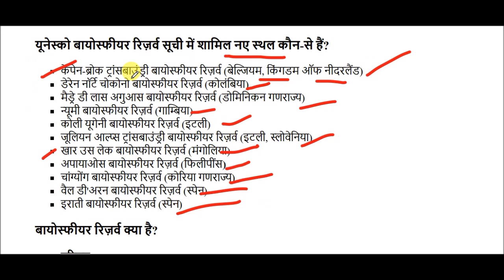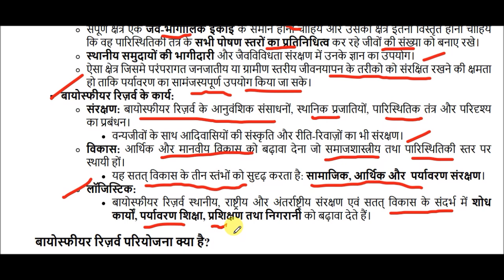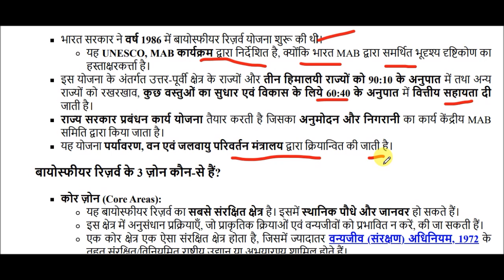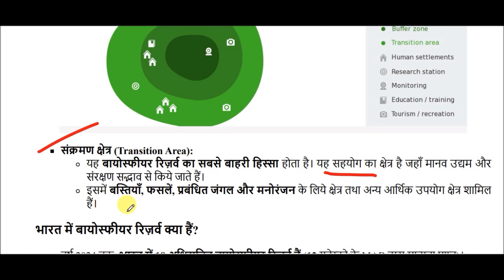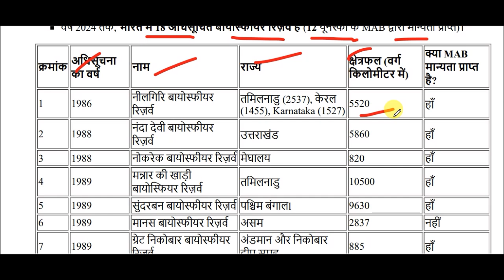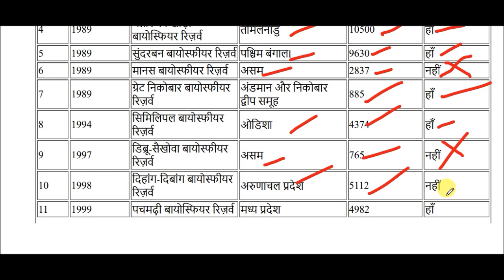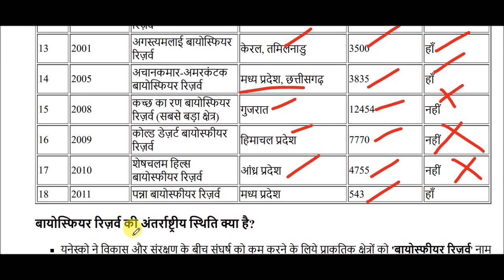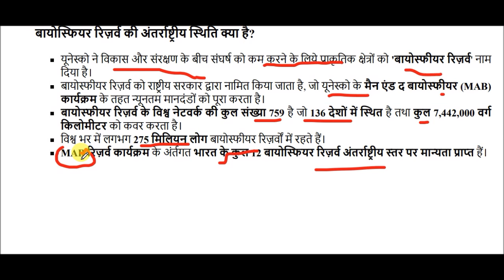यूनेस्को ने 11 नए बायोस्फीयर रिजर्व घोषित किए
UNESCO declares 11 new Biosphere Reserves for All Competitive Exams like SSC, Railway, IB, Bank, UPSC, BPSC, MPSC, PCS, etc.